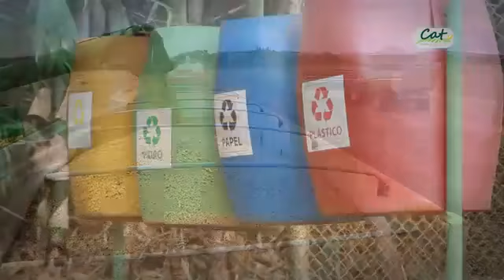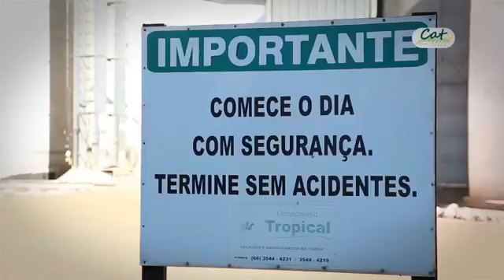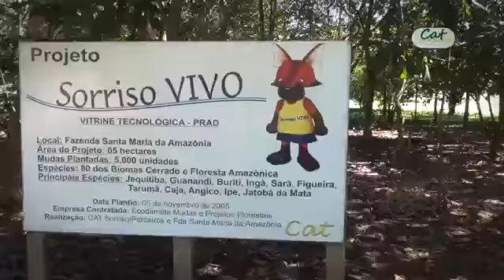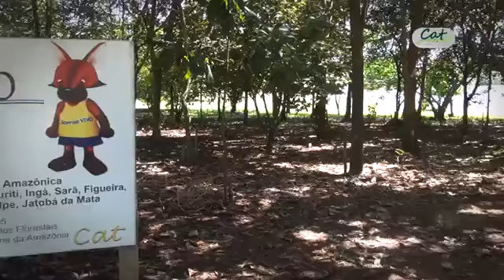Projeto Gente que Produz e Preserva - Resultados 2016